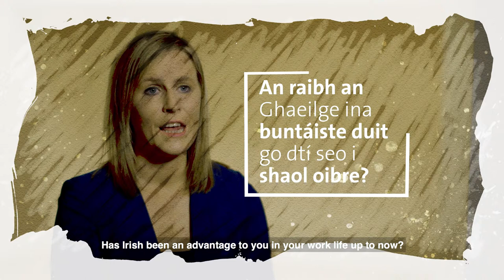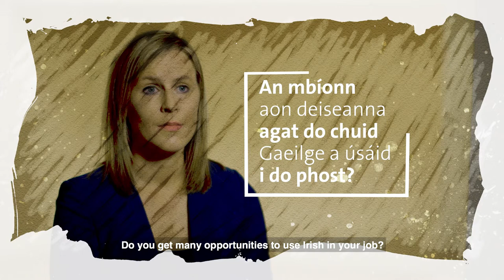Mo Ghairm Le Gaeilge: Anna Ní Uiginn, Dlíodóir, William Fry